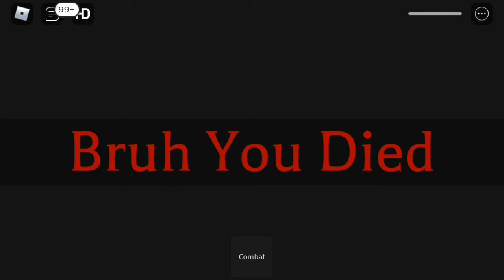NEW fighting game Gods legacy DEMO (roblox)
thanks for watching if you enjoy please like and subscribe this new fighting game is amazing soon finish went the discord ok has always I will you in the next one bye 👋🏼